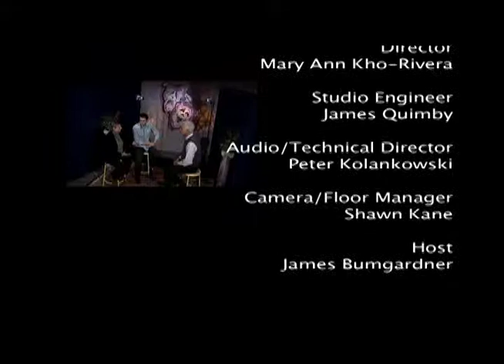Bergen Stages: Old Library Theatre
S3 E3 OLT - Community Theatre series